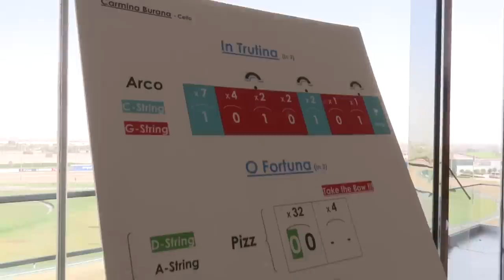Aramex Performing a Symphony Orchestra!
They say music has the power to move people. Watch Aramex take part in a powerful team exercise at their 2015 Annual Conference. Teams learnt to play different musical instrument and individual pieces and finally came together to perform O Fortuna (Carmina Burana) as an orchestra.